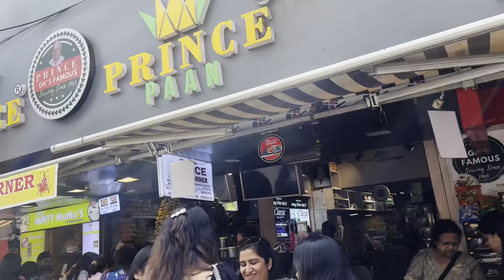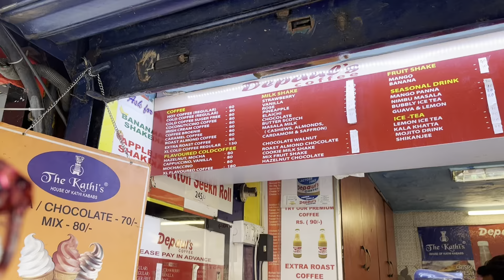Kya mujhe ye top lena chahiye 😍😍